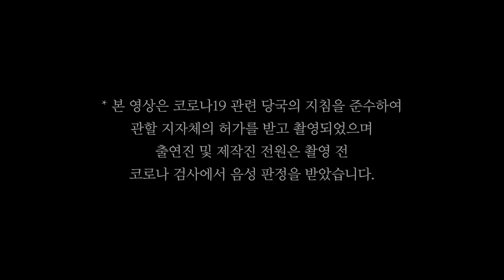[시골 시트콤 EP.10] 잘생긴 친구가 선 넘네요..